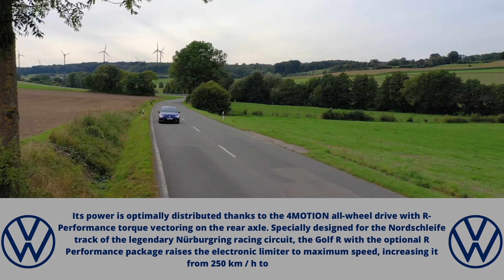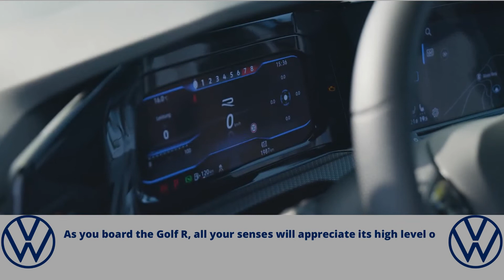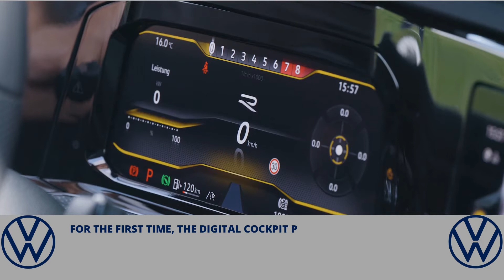Volkswagen Golf R Estate 2021 review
Volkswagen Golf R Estate 2021 review : With its impressive innovations, speed and dynamic performance, the Golf R pushes the limits of what, the new Golf R Estate has arrived, bringing with it a number of new developments that promise to make it an even faster and yet more rounded car than its predecessor.